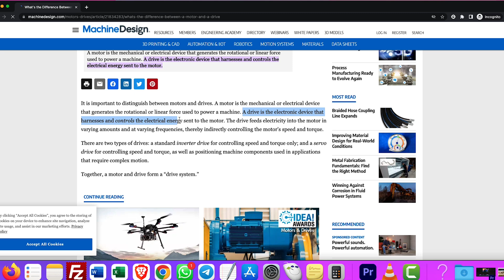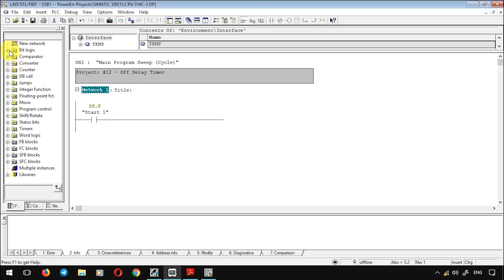Can I work as a PLC programmer? 👀 || Is PLC Worth Learning? 💰💰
🎉 One of the most frequently asked questions almost every few days is: "Can I become an automation engineer?" Why is this question so common for people? Because there is no proper definition of PLCPerson or automation engineer, somehow they have the right. They are afraid to give up their job and enter a field where they know nothing. That's why it's so important to know if PLC is good for us or not.

🚦🚦 Always research before you start. In that case, you don’t get into something that does not fit your personal spirits and abilities. when you do research, you will choose it with more confidence, and definitely, you can increase your success rate. 💪

🚧 If you know someone active in PLC and is famous in your country, write their names here, or if they have a website or channel, give us the link here.

🎬🎬 BEST PLC Programming Books 📒+ FREE Books | Top 6 Books Related to Siemens, Allen Bradley & Omron PLC

🎬🎬 How to Choose a PLC Brand for Learning PLC (Siemens vs Allen Bradley, don't make a mistake):